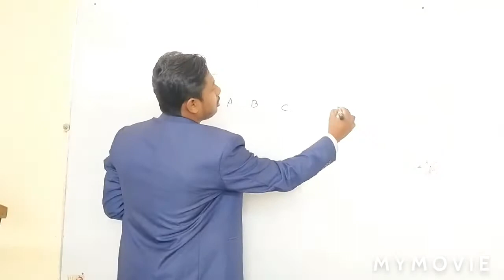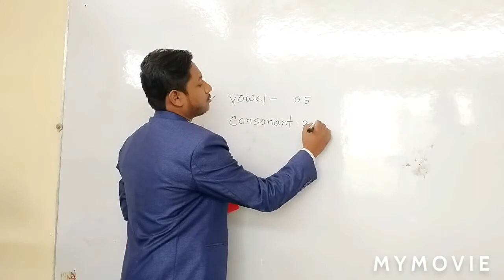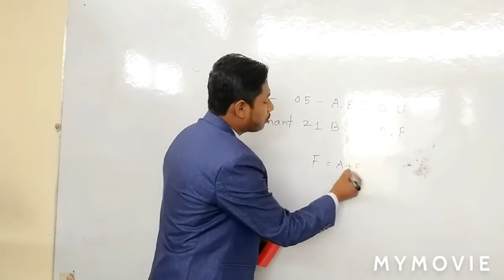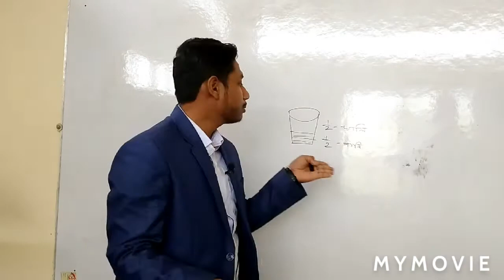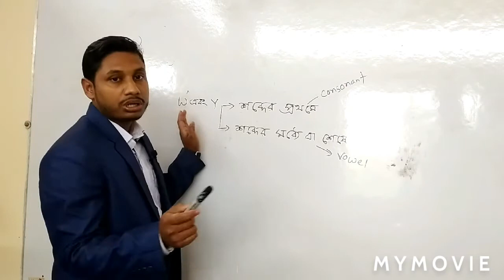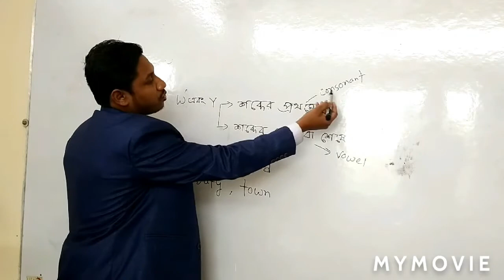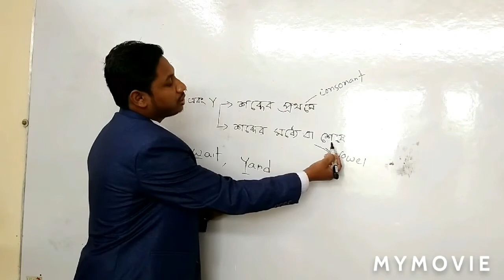W এবং Y কখন vowel? কখন Consonant?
ইংরেজি বর্নমালায় মোট ২৬ অক্ষর রয়েছে।  এর মধ্যে ৫ টি অক্ষর vowel,  বাকী ২১ টি অক্ষর Consonant.  এই অক্ষর গুলোর মধ্যে ২ টি অক্ষর W এবং Y.  এদের কে অর্ধ স্বরবর্ণ বলে।